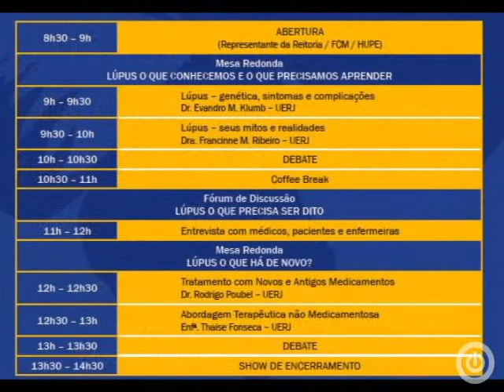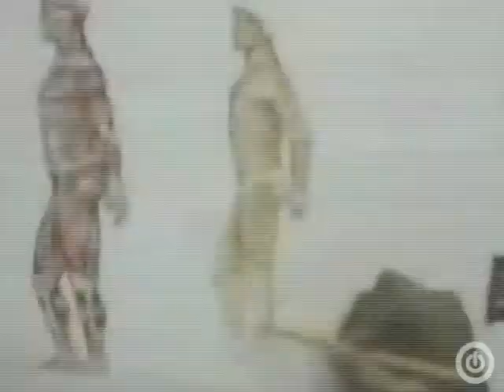23/05/2013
Nesta edição: Dia Internacional de Atenção ao Portador de Lúpus, quadro Estilo de Quinta sobre looks do BMA e Encontro Internacional de Fotografia.